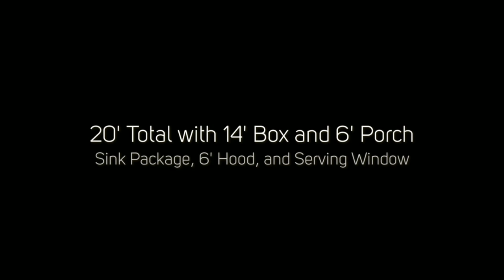Extreme Green 20' BBQ Porch Trailer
This trailer is 20' Total; 14' Box and 6' Porch, 3x6 concession window with glass and screens, triple sink package with hand wash, 6' Concession Hood, and AC.  Interior is finished.